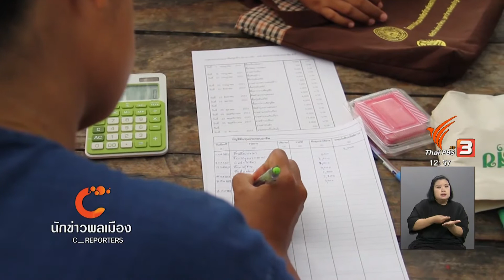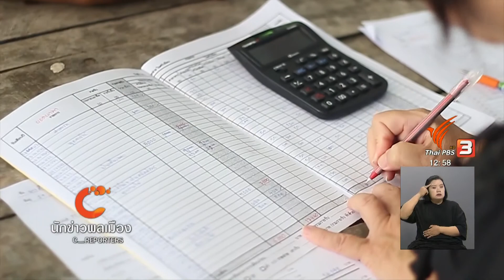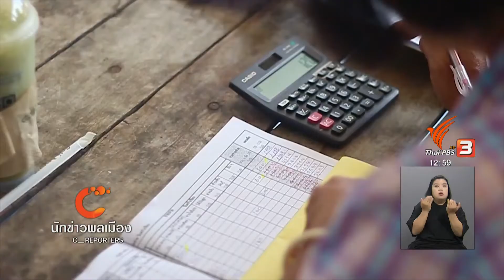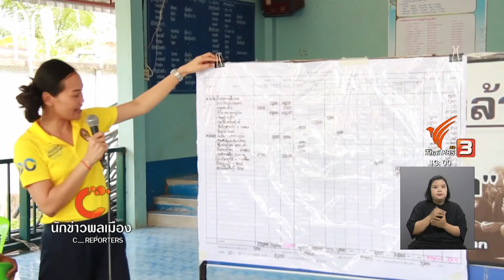นักข่าวพลเมือง : จดรายรับรายจ่าย เพื่อวางแผนทางการเงิน จ.สุรินทร์ l 16 มิ.ย. 2562 l 12.00 น.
Gen C Reporter พาไปติดตามการทำบัญชีจด รายรับ-รายจ่าย “สมุดบันทึกแก้จน” ของชาวบ้านในพื้นที่จังหวัดสุรินทร์ เพื่อฝึกวางแผนและสร้างวินัยทางการเงินในระดับครัวเรือน ติดตามเรื่องนี้กับนักข่าวพลเมือง นักศึกษานิเทศศาสตร์ มหาวิทยาลัยราชภัฏสุรินทร์

ในข่าวเที่ยง ThaiPBS วันที่ 16 มิ.ย. 2562 เวลา 12.00 น.